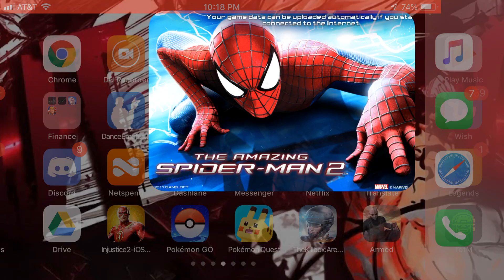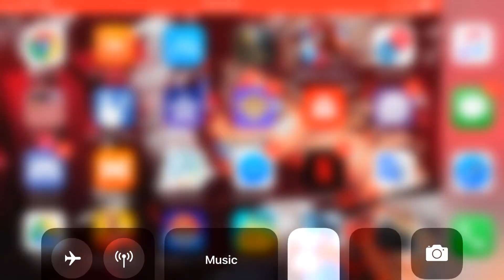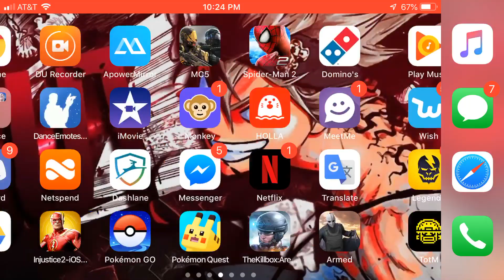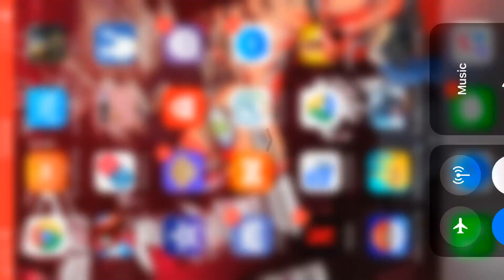The Amazing Spider-Man 2 Ios gameplay